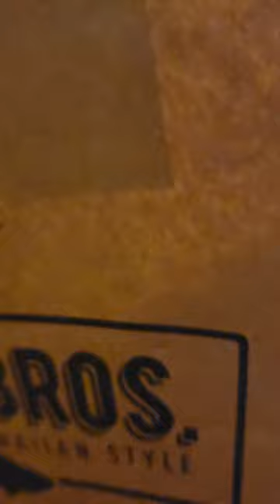Siamese Cat in a Bag